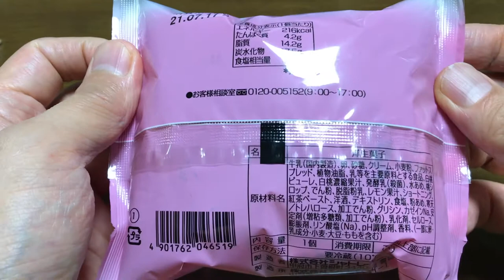【商品あれこれ】白桃ダブルシュークリーム 「シャトレーゼ」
さすがシャトレーゼ。
白桃の味がほのかにしておいしい( ◠‿◠ )

9000文字程度のボリュームです。